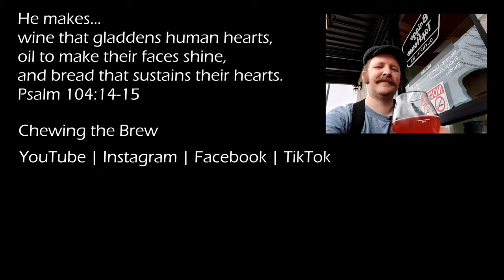Campanology Peach Ale #162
Campanology out of the Wisconsin makes this smoothy-like peach ale.